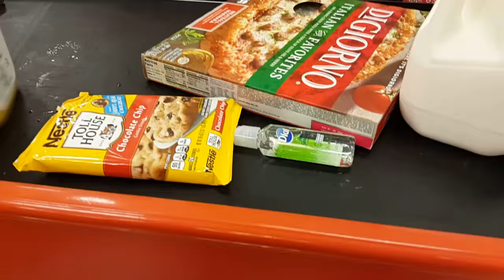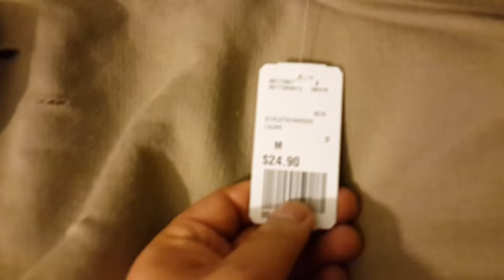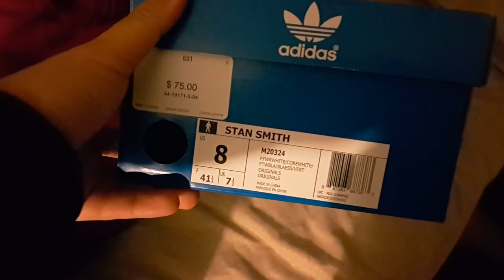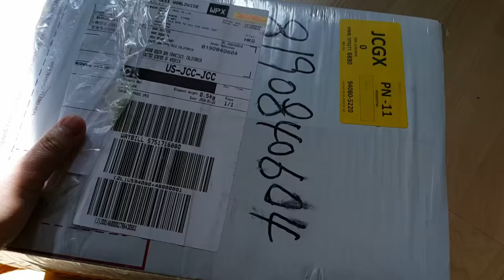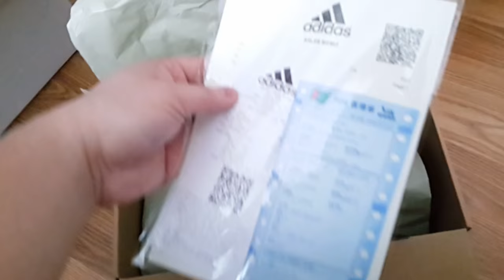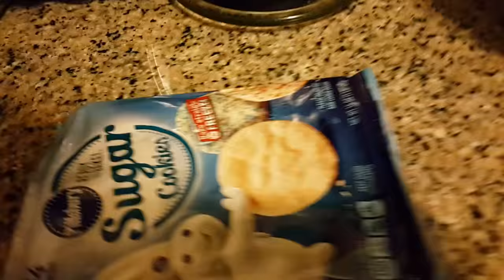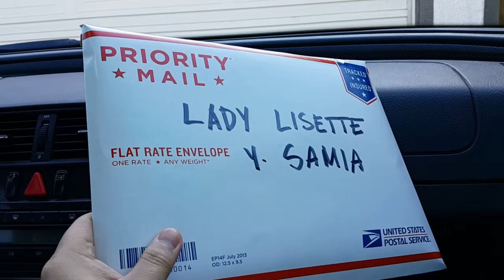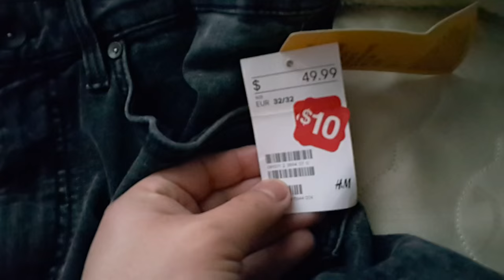Buhay America (vlog.13) - Fort Funston, New Kicks + Buffet For Dad's Birthday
Clips from my last few dayoffs. Sam and Blair are almost here! I'll try to get back to vlogging more soon as my girls get here. Thanks to those who are still watching the vlogs. How are you guys?